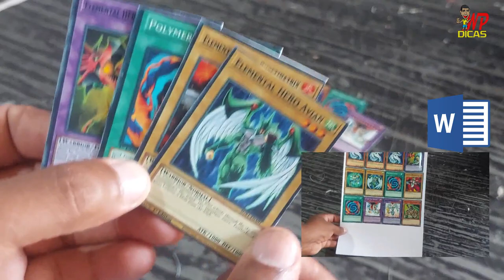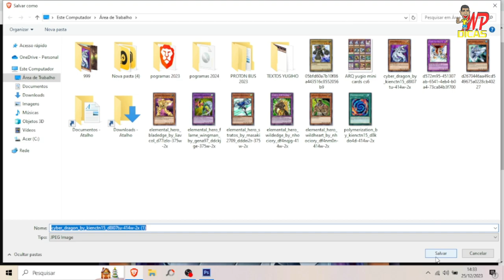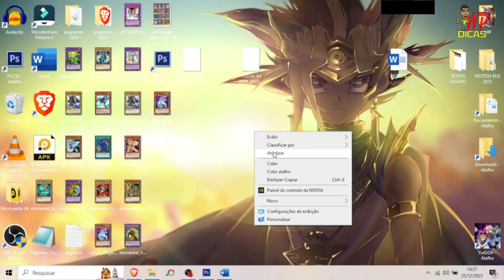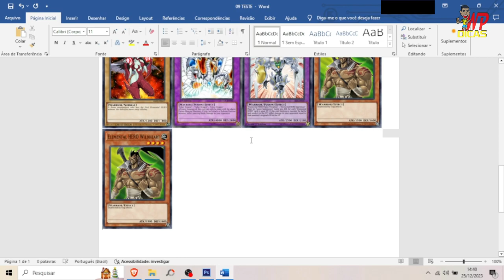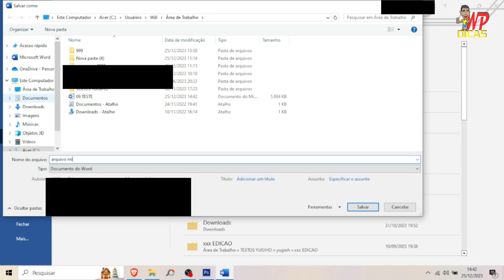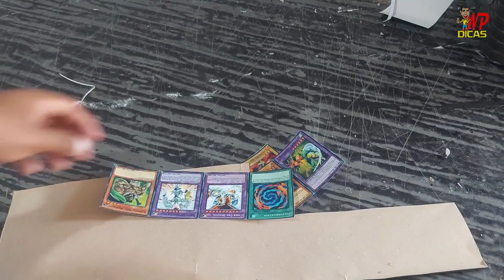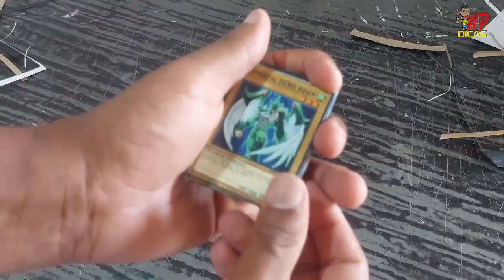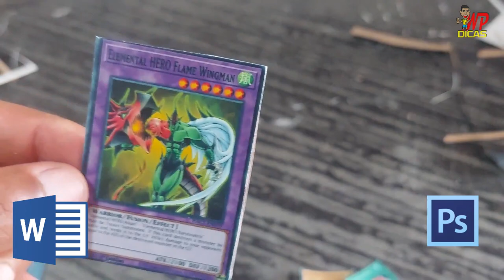COMO FAZER MINI CARTAS YUGIOH NO WORD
FALA GALERA WP DICAS TA NA AREA
NESSE VIDEO DE HOJE ENSINO A VOCES COMO FAZER SUAS PROPIAS CARTAS DE YUGIOH NO FORMATO DELAS PEQUENAS NO WORD METODO BEM SIMPLES QUE VOCES VAO GOSTAR ASSISTAM TODO PASSO A PASSO E BOA SORTE .